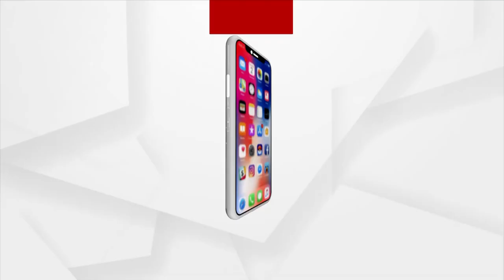ଭାରତ ପାକିସ୍ଥାନ ମ୍ୟାଚକୁ ନେଇ ଉତ୍କଣ୍ଠା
ଆଜିର ମ୍ୟାଚକୁ ନେଇ ବଲାଙ୍ଗିରରେ ମଧ୍ୟ ଖେଳାଳୀଙ୍କ ମନରେ ଉତ୍ସାହ  ଉତ୍କଣ୍ଠା । ହାଇସ୍କୋରିଂ ମ୍ୟାଚସହ ଭାରତ ବିଜୟୀହେବ ବୋଲି ଖେଳାଳୀ ଆଶା ରଖିଛନ୍ତି । ବଲାଙ୍ଗିର ଗାନ୍ଧୀ ଷ୍ଟାଡିୟମରୁ ଖେଳାଳୀଙ୍କ ସହ ଆଲୋଚନା କରିଛନ୍ତି ଆମ ପ୍ରତିନିଧି ତରୁଣ ସାହୁ ।